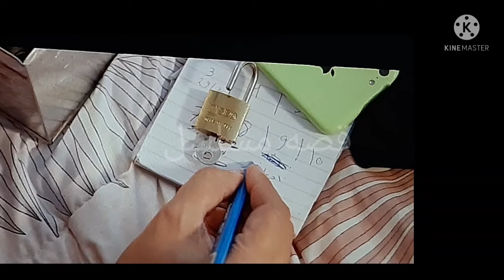مسلسل يجيب الله مطر الحلقه الاولي 1/خروج نوح من السجن